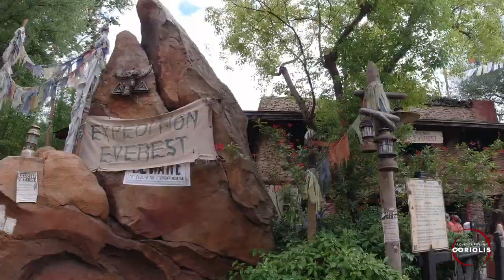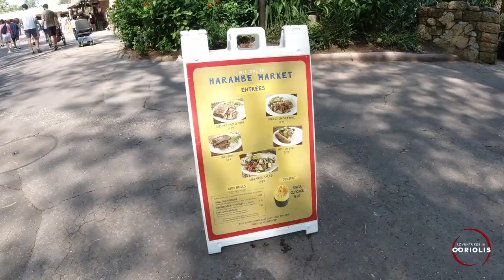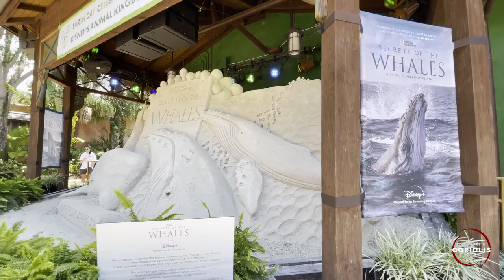Disney's Animal Kingdom | Pandora & Expedition Everest | Disney World 2021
Walt Disney World's Animal Kingdom in April 2021! A first ever walk around Pandora: The World of Avatar, with rides on Avatar Flight of Passage and Na'vi River Journey (including the Shaman of Songs animatronic). A POV ride on Expedition Everest, my favorite Disney Parks ride, and a walk through the park. I had a delicious lunch at Flame Tree BBQ which included a limited edition strawberry cupcake! This was my final day at the parks, and this episode wraps up my 7-part Disney World Vlog Series.

0:00 - Introduction
1:15 - Park Arrival
4:08 - Expedition Everest POV
10:14 - Pandora - World of Avatar
13:56 - Thoughts on Animal Kingdom
14:53 - Thoughts on Coronado Springs Resort
17:49 - Flame Tree BBQ